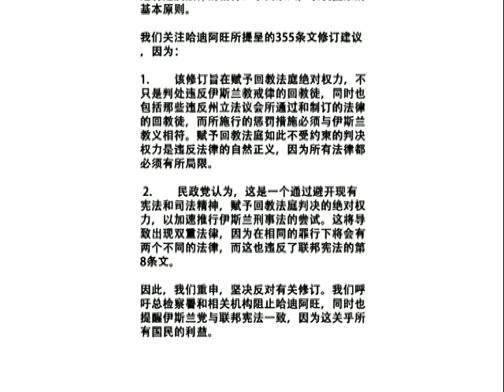马华民政党反对伊刑法 促哈迪勿挑战联邦宪法 [20160526]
尽管哈迪在最后一刻改变主意，不过伊斯兰刑事法很大可能将会在10月份辩论。马华和民政党下午共同谴责伊斯兰党主席拿督斯里哈迪阿旺一意孤行，罔顾我国作为多元种族社会的现实考量，两党将全面捍卫联邦宪法。